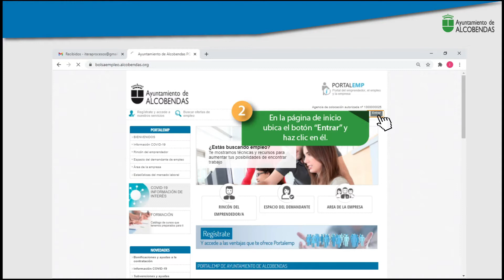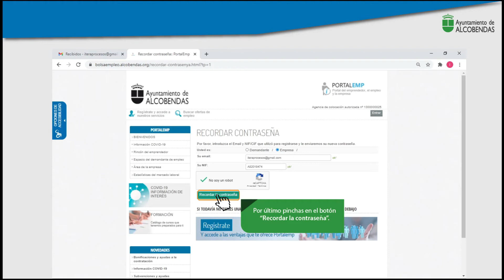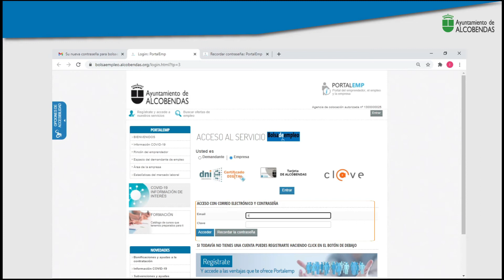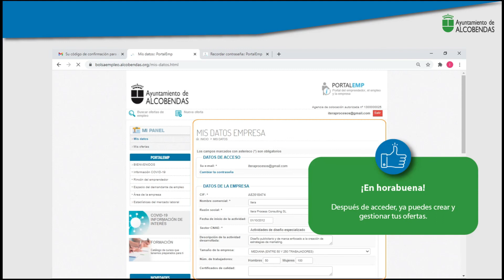Bolsa de Empleo. Cómo recordar mi clave para acceder al portal Empresa. Ayuntamiento de Alcobendas